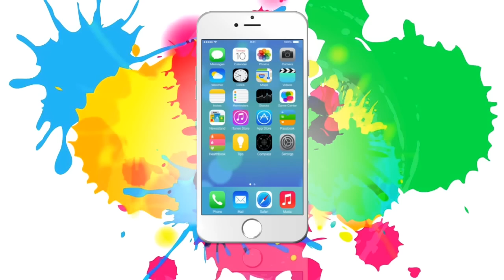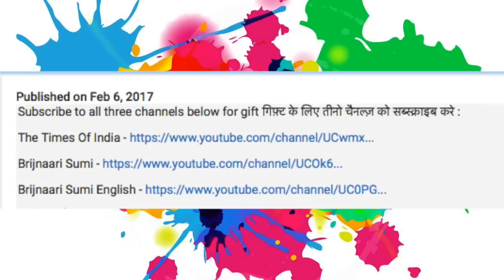गृह प्रवेश Puja Kaise Karen vastu special